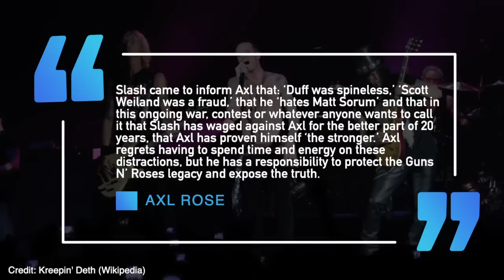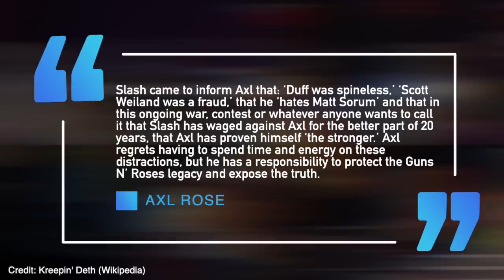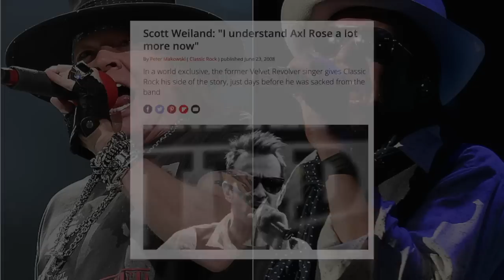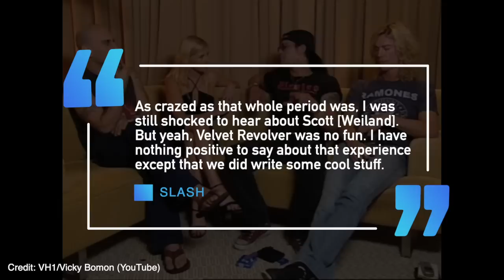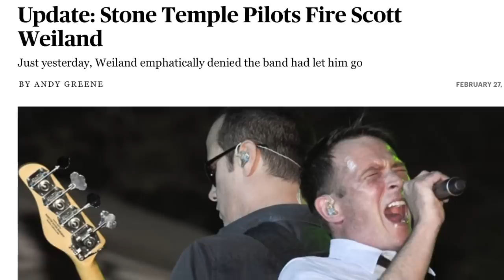Rockstars Who Couldn't Stand Stone Temple Pilots & Scott Weiland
Rockstars who couldn't stand Stone Temple Pilots and Scott Weiland

**[[[HASHTAGS]]]**